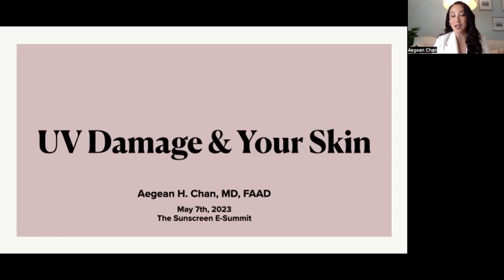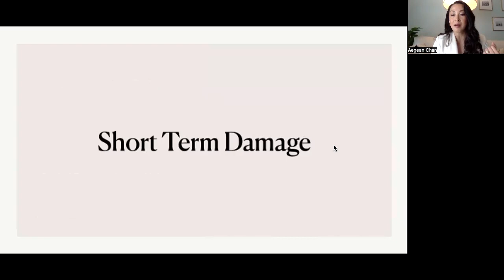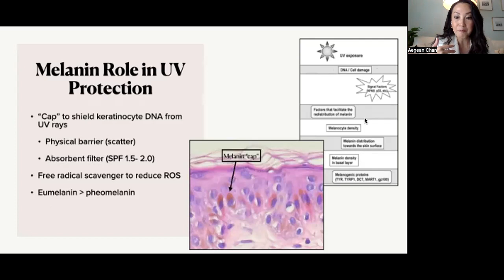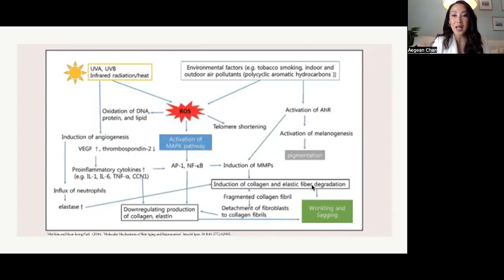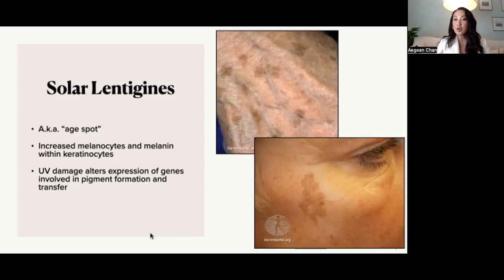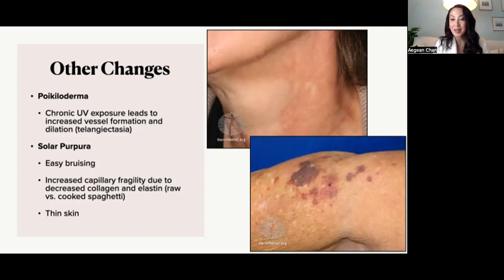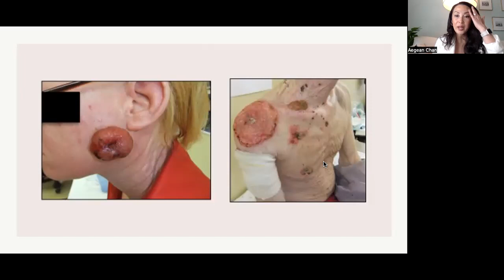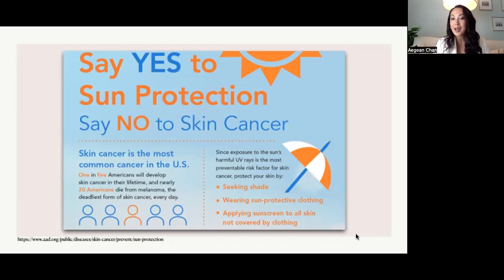UV damage on the Skin by Aegean Chan, MD - Sunscreen E-Summit Replay